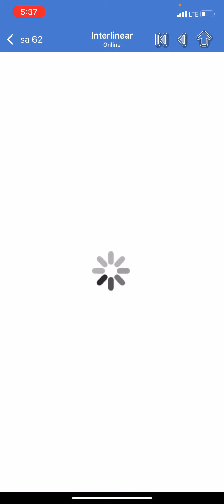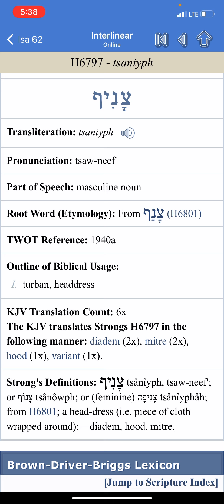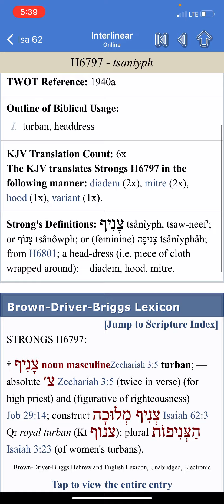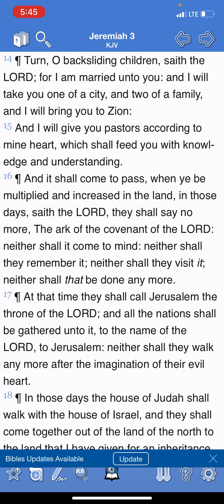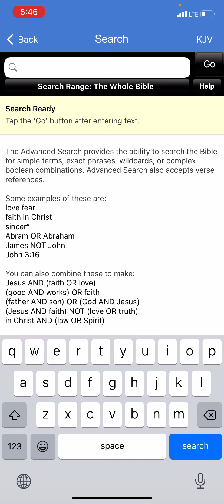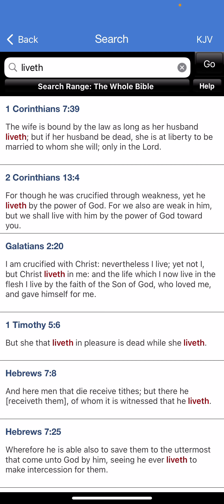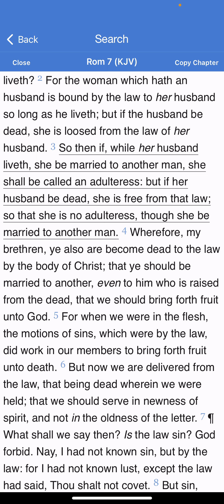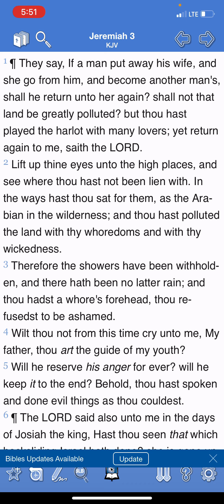A Desired People Once Again